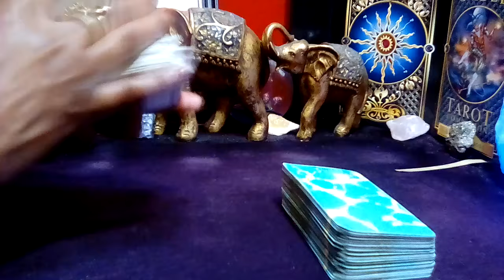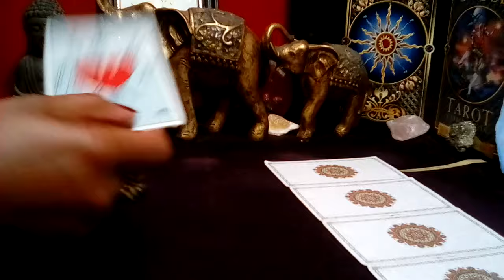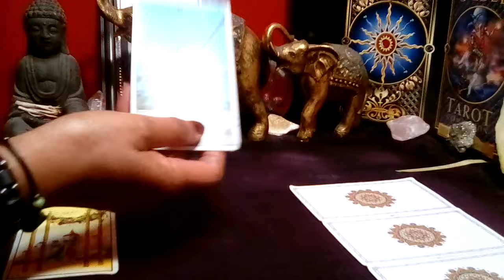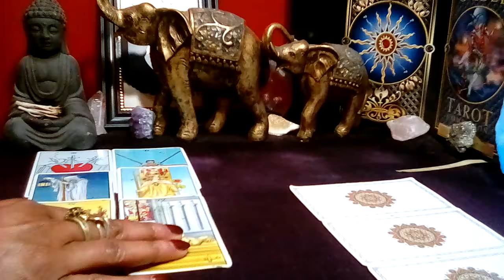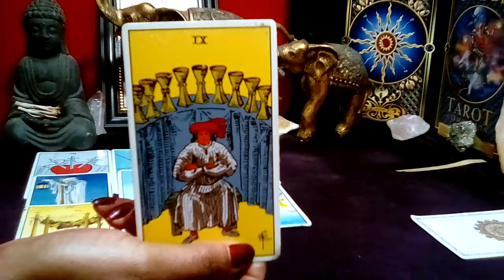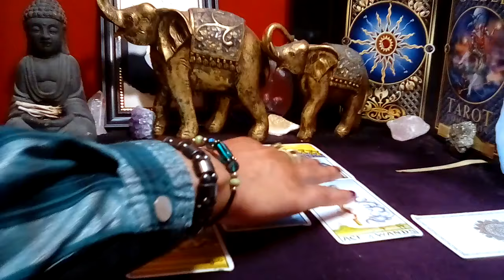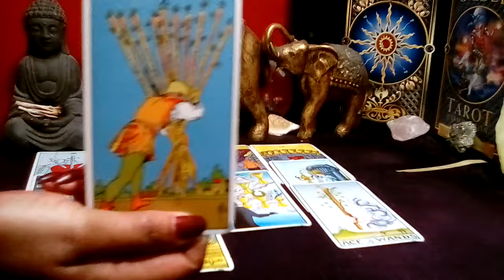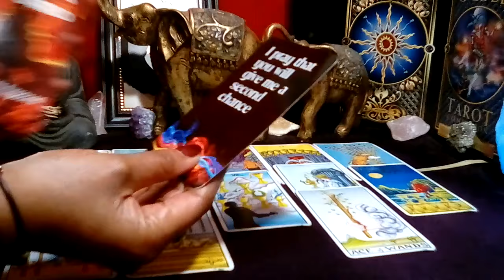ARIES! ❤ "This Will Happen In The Next 48 Hours! YOU'RE LEAVING FOR SOMEONE ELSE!" (21-22) JULY 2024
Aries July 2024 Tarot Love Reading

Decks Used:
Cosmic Tarot
Crystal Visions
The Pictorial Key
Rider-Waite Tarot